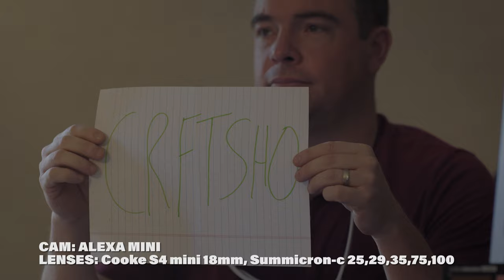Our weekend with ALEXA - a MINI LENS TEST - Mixing lenses, cameras, workflow - CRFTSHO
We're in prep on a large series of commercials and wanted to test the lens package we're using.

Big thanks t magnanimousrentals.com for the hookup.

Convergence - Psychological Thriller/Horror(ish)

Who Are You People? Documentary about Close Encounters of the Third kind

Sasq-watch Family Friendly Quirky Comedy

Like the Shows/Channel and wanna give us some support PLUS get 2 FREE MONTHS of awesome Music?

The amazing sound product!

HUGE DISCOUNT ON GEAR, CAMERA, LENS RENTALS!!!

OUR FAVORITE COST EFFECTIVE MONITOR (for set and post production)

MUSIC we love for YOUTUBE and beyond! Get 2 FREE months for signing up!

Sitting is the new smoking! Check this - they’re clients, now we’re users!

Gear we love:
SHOGUN INFERNO
NINJA INFERNO
BEST ARM EVER

Camera(s)
VLOG for GH5
XLR Adapter for GH5
BEST LENS SUPPORT
PL MOUNT ADAPTER

OUR FAVORITE GH5 LENS (thus far)
You’ll need this

GH5 cage

World Famous CAT LIGHT
BIGGER CAT LIGHT